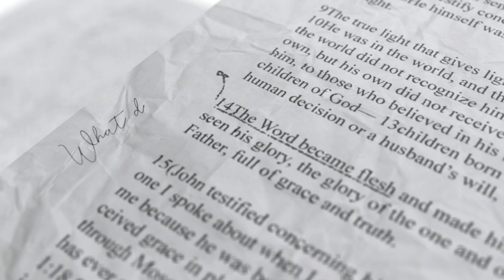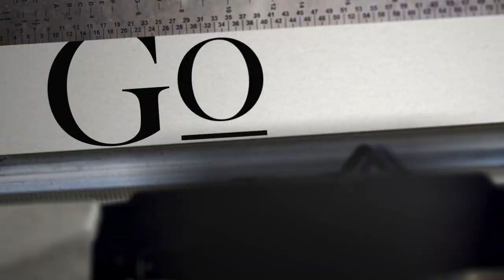Temptation in the Desert | Go Deeper with Mark Chironna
Could you handle temptation in the desert?

Mark sits down wit Dr Chris Green, professor of Public Theology to discuss Mark 1 and Jesus’s 40 days in the desert, drawing links from the Old Testament to provide a deeper understanding of Jesus's life.

Chapters
0:00 Mark’s Gospel and Peter
2:30 Differences in the Gospels
4:00 Mark’s telling of Jesus’s Baptism and temptations
5:40 Jesus relives Israel’s history, going from the heights to the depths to save all
8:00 “Thou art my Beloved Son”, Jesus’s Baptism
11:00 Transforming creation and rising into our calling
12:30 The push for simplicity in truth
14:30 Why the mention of the wild beasts and the angels? Looking back to Noah
17:30 Looking deeper into the stories in the Bible
18:50 Links between Noah and Cain and Able
21:00 Fascination with angels, angels ministering to Christ
24:00 Serving God as He serves us, humility is the mother of all virtue
25:00 False Gospels and what Jesus actually taught, Living as Jesus lived
27:15 The Gospel of the American Dream, not of Jesus

Leading Christian author and speaker, Bishop Mark Chironna presents 'Go Deeper', the Lent and Easter edition.